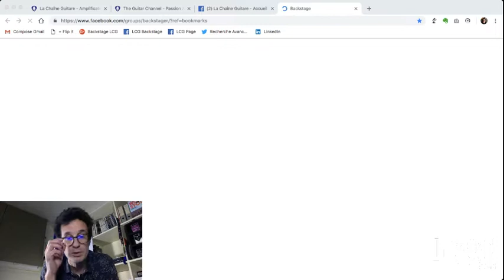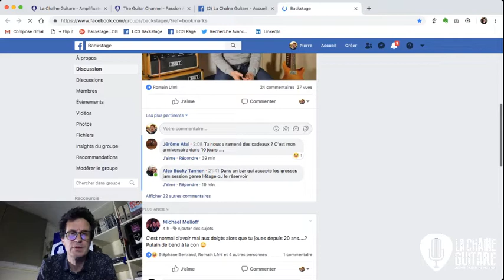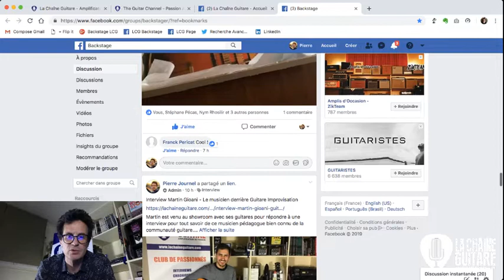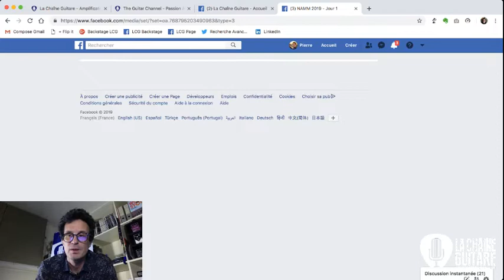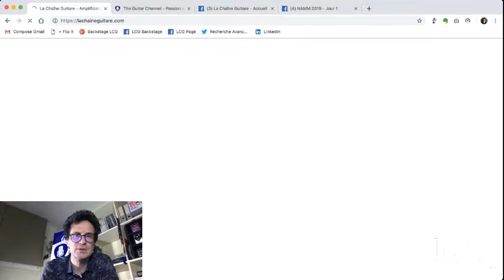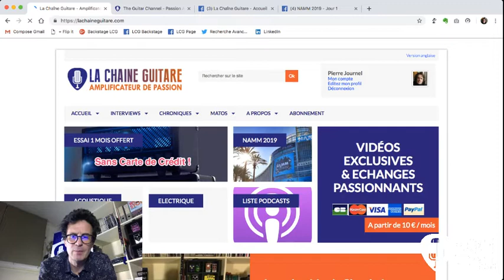Live Showroom 08/02/19 - Post Winter NAMM 2019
Débrief post Winter NAMM 2019 en direct du showroom de La Chaîne Guitare.